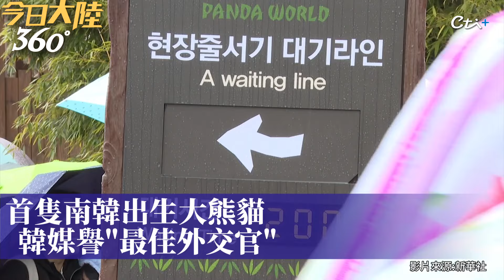旅韓熊貓「福寶」將返四川 愛寶樂園擠爆!韓國粉絲排200分鐘只為跟它說這句【今日大陸360】20230223@全球大視野Global_Vision